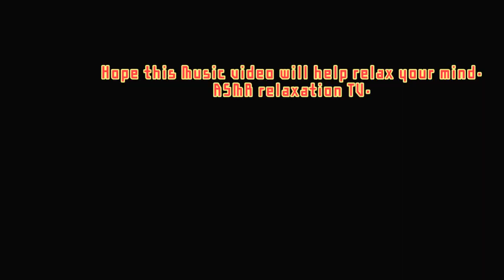74 Min Relaxing sleep Music | meditation music relax mind body | zen music |yoga music